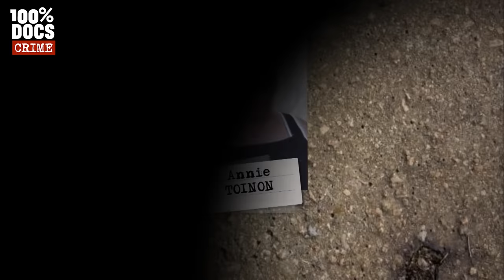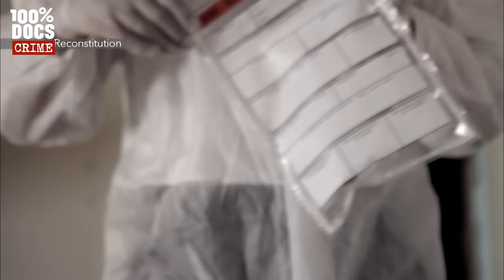1 famille, 1 meurtre, 4 suspects - L'affaire Annie Toinon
L'ASSASSIN EST-IL DANS LA FAMILLE ? : L'AFFAIRE ANNIE TOINON / Le 15 juillet 2010, la petite commune de Saint-Galmier dans la région de Saint Etienne est sous le choc : la ferme de La Veillère, à l’entrée du bourg a été le théâtre d’un terrible crime !
Annie Toinon, 56 ans, mère de 4 enfants a été sauvagement tuée à coup de barre de fer.
L’assassin l’a surprise, dans son sommeil, au petit matin… A l’heure où la maison était vide. Bernard, l’époux d’Annie, était déjà dans ses champs et Johan, le fils cadet, parti au travail.
Mais Annie ne s’est pas laissée faire, avant de succomber, elle s’est battue, et dans sa main droite les gendarmes découvrent une touffe de cheveux blonds… peut-être ceux de son agresseur…
Dans la grande maison dont la porte d’entrée n’est  jamais verrouillée, aucune trace d’effraction, ni de cambriolage. Seul le sac à main d’Annie avec la recette des ventes du marché de la veille  a disparu… environ 2000 euros…
S’agit-il d’un crime de rôdeur ? Le vol suffit-il à expliquer ce crime ?
Les gendarmes explorent toutes les pistes. Mais dans le village, les langues se délient peu à peu… et certains habitants ont leur petite idée.
Pour eux les fils cadets d’Annie : Johan et Aurélien ont certainement fait le coup ! Ils ont très mauvaise réputation : celle d’être violents et portés sur l’alcool. Et pire encore : leurs alibis ne sont pas si solides que ça…
Mais pourquoi auraient-ils fait preuve une telle sauvagerie envers leur mère ? Les gendarmes se penchent sur la famille Toinon.
Et ils vont découvrir un terrible secret de famille : l’histoire de l’adoption difficile des 4 enfants du couple d’agriculteurs.  Car Annie et son mari Bernard, ne pouvant avoir d’enfant, n’ont pas hésité à aller en Pologne adopter une fratrie de 4 enfants. Une adoption qui semble-t-il se serait mal passée pour les 2 plus jeunes : Johan et Aurélien âgés de  22 et 23 ans, en guerre perpétuelle contre leur mère.
Seulement, les gendarmes découvrent que les deux fils d’Annie n’étaient pas les seuls à avoir des problèmes avec elle. Depuis plusieurs mois elle faisait chambre à part avec son mari : Bernard. Le couple s’entendait très mal… et c’est son ADN à lui que l’on retrouve sur l’arme du crime, une barre de fer dont d’ailleurs, il se servait dans l’étable… En tentant de dénouer ce qu’ils pensent  être un matricide particulièrement violent, les gendarmes vont découvrir que la solution est certainement ailleurs… Johan et Aurélien Toinon, viennent d’ailleurs d’être acquittés par la Cour d’Assises de Saint Etienne du meurtre de leur mère.

Un reportage de Benjamin Audibert